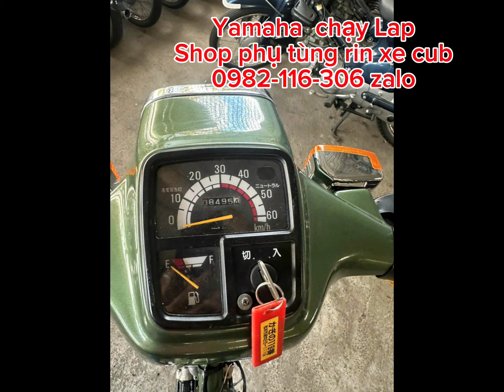XE ĐỘC LẠ - yamaha chạy LAP